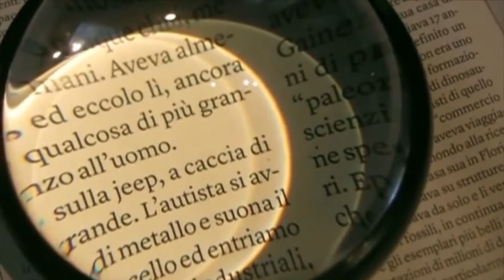Gossip Mania 20/05/2021